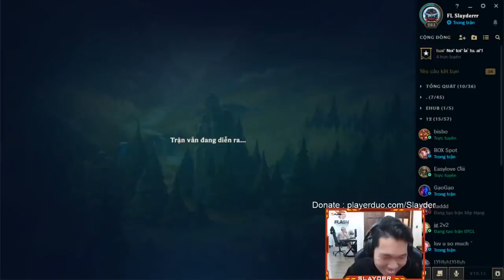SLAYDER : BUỔI HỌC GIA SƯ ĐẦU TIÊN CÙNG VỚI THẦY BA